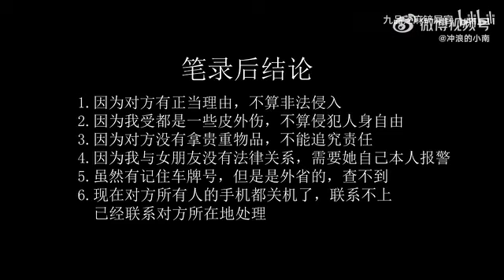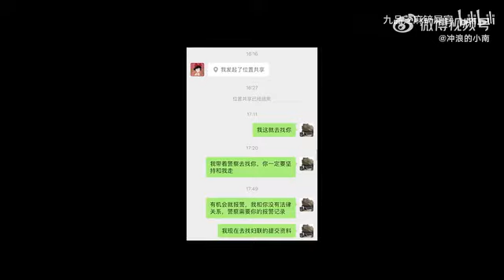20220212 Because there is no 500,000 bride price, the girl was forcibly dragged away by her family!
Because there is no 500,000betrothal gift, the girlfriend was forcibly dragged away by her family! !

It is understood that the man and the woman have been together for 6 years, and through their own efforts, they got their own house last year and began to plan to set up a family. To reassure her mother, the name of the house was filled in hers. But still met with strong opposition